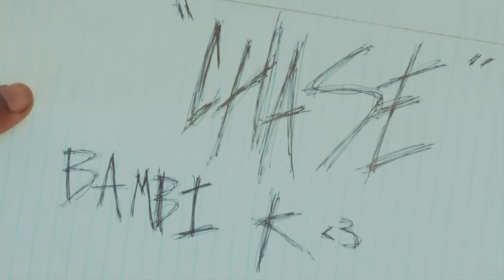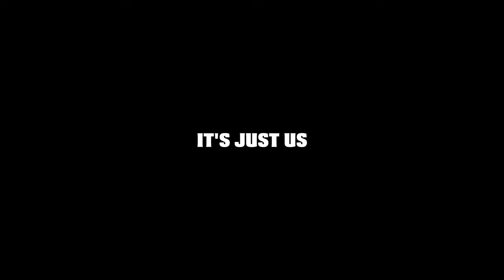BAMBI K- CHASE (OFFICIAL MUSIC VIDEO)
The official music video to Bambi K's Single, CHASE,
FOLLOW BAMBI K ON INSTAGRAM @BADBAMBIK

Directed by @Calebjermale